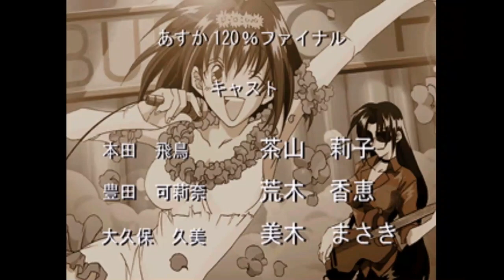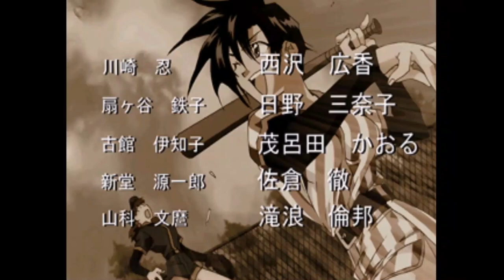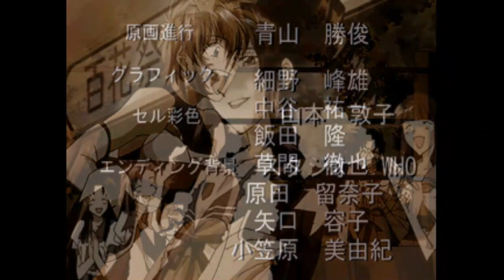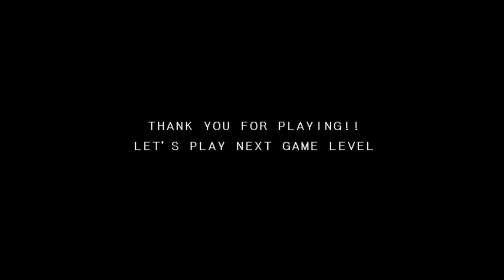PS『あすか120%ファイナル BURNING Fest.』山崎竜子でクリア【マルカツ!レトロゲーム】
赤いハイレグアーマーのバレー部キャプテン・竜子でプレイ。クイックドライバーの連続投げがおもしろいのですが、威力は低いです(笑)　※1995/ファミリーソフト/PS

00:00:00　オープニング
00:02:04　VS ソフトボール部きよこ
00:03:51　VS 隠しキャラ・いちこ　※放送部
00:05:10　VS 応援部めぐみ
00:07:00　VS 化学部あすか
00:08:59　VS 隠しキャラ・げんいちろう　※学院長
00:10:02　VS 女番長しのぶ
00:11:21　VS テニス部たまき
00:12:53　VS 生物部かりな
00:14:49　VS プロレス部キャシィ
00:16:00　VS 新体操部くみ
00:17:31　エンディング